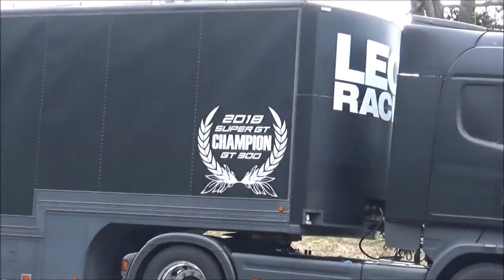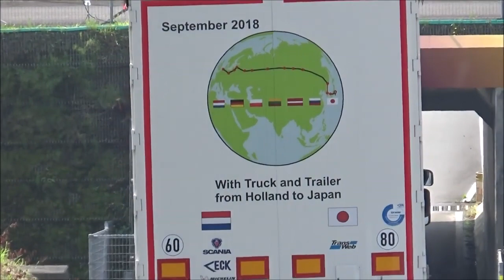【S字で登場】SuperGT 大型 トレーラー トランポ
スーパーGT搬入日の様子です